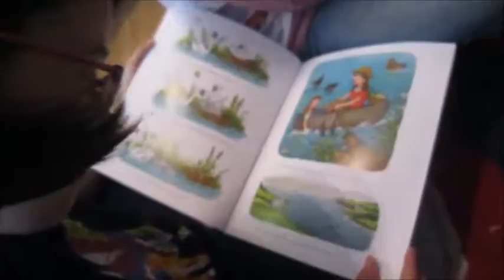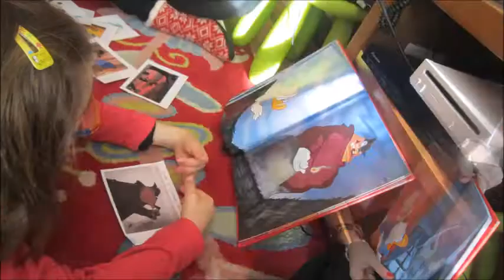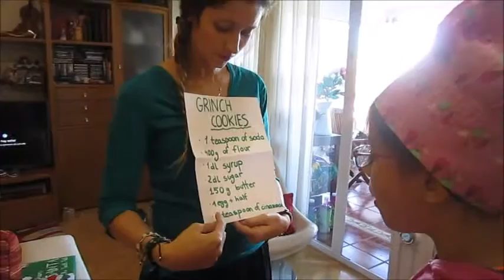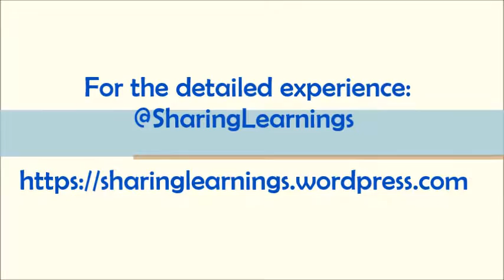Xmas Happy Camp '16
@SharingLearnings run this fab and bubbly 5-day Christmas Camp in Madrid, bringing alive some of the classical and more modern Christmas Storybooks of the English tradition:

Stickman,
Mickey's Xmas Carol,
The Night Before Xmas,
Polar Express,
How the Grinch Stole Xmas.

Xmas Happy Camp by Alice Danesin and Tamara Gonzalez, working together at their @SharingLearnings project.